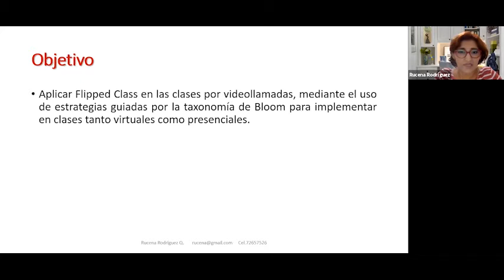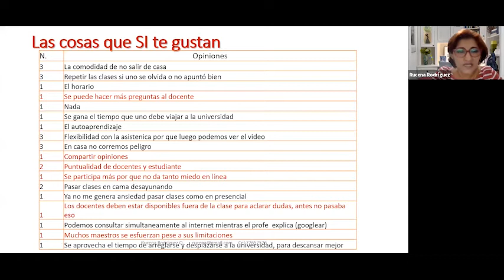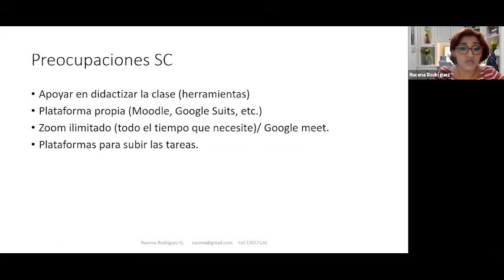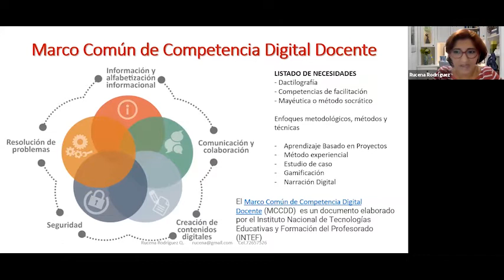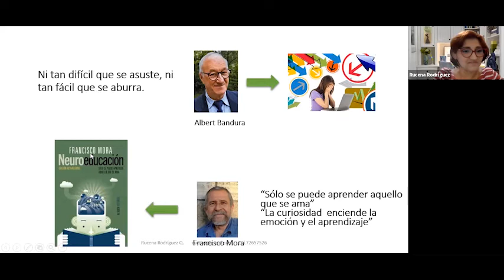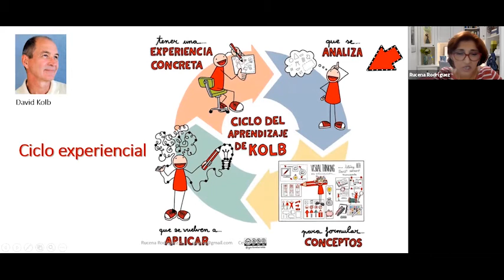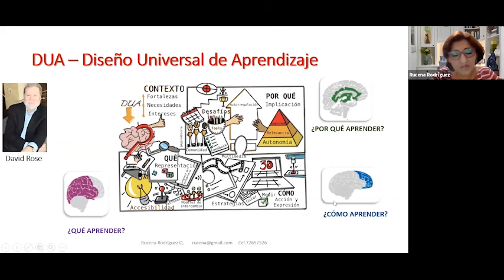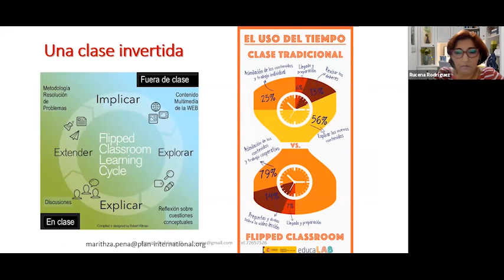El Enfoque de la Clase invertida para la educación ambiental.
WWF apoya a profesores de 5 ciudades de Bolivia en la ejecución de Proyectos Socio Productivos de temática ambiental y la integración de los contenidos ambientales en las planificaciones de aula. Ante la emergencia sanitaria y la necesidad de seguir con la educación a distancia se propone a los profesores un ciclo de capacitación de 4 días para mejorar capacidades y enriquecer la labor educativa virtual sin dejar de lado el Medio Ambiente.

Podemos seguir haciendo educación ambiental incluso de forma virtual aplicando el enfoque de “clase invertida”, en esta primera sesión aprenderemos de qué se trata y cómo se aplica.

02:34 Didáctica de la clase invertida
12:12 Marco común de competencia digital docente
28:00 Elementos de una clase invertida